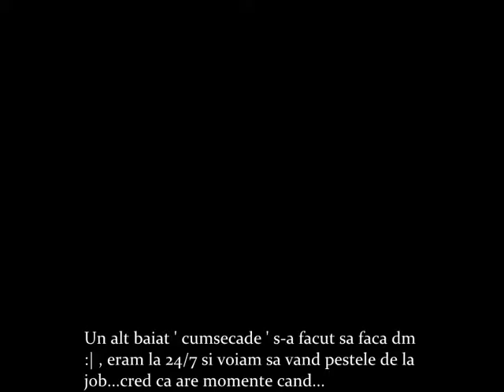dm alex07 pe Biker.ChipsJr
vocile de pe fundal sunt ale unui prieten din confa.